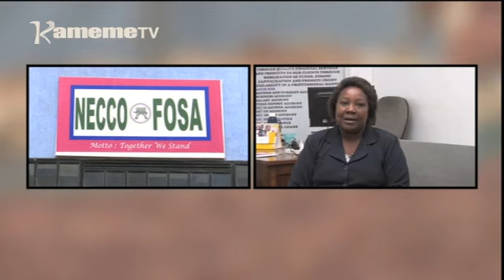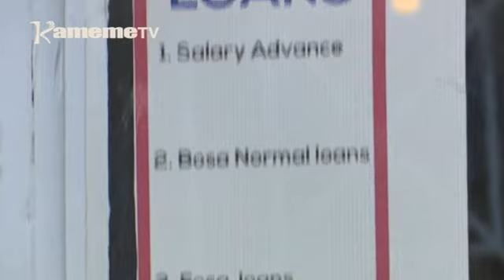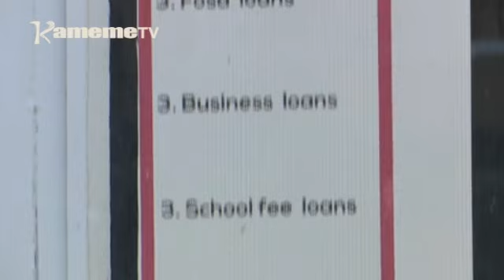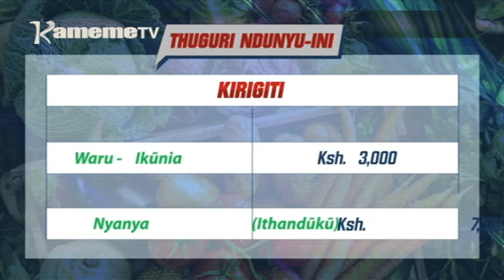Kiigunyi Kia Wonjoria | Guthaitira onjoria anini Ep53-Prt2